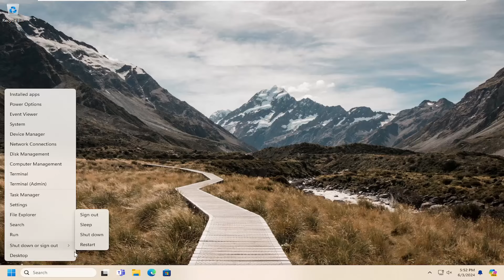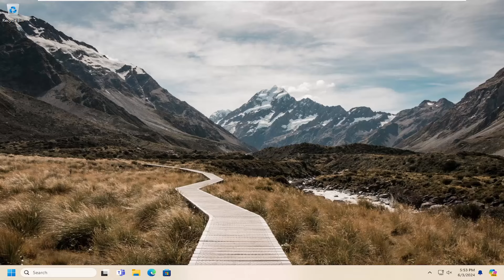Fix Setup Couldn’t Start Properly. Please Reboot Your PC and Run Set Up Again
If you receive a Setup couldn’t start properly, Please reboot your PC and run set up again error in Windows 11/10  when you try to upgrade to Windows 10, using Media Creation Tool from Microsoft or Windows ISO image file / bootable USB flash drive, then this tutorial will interest you.

Issues addressed in this tutorial:
please reboot your pc and run set up again
please reboot and select boot device
please reboot
please run setup program dell
please run setup program
setup couldn't start properly. please reboot your pc windows 10
please reboot and select proper boot device
my pc says reboot and select proper boot device
dell please run setup program
please reboot your computer and rerun the install command
please reboot your system
please reboot your computer before install
gaming pc reboot and select proper boot device